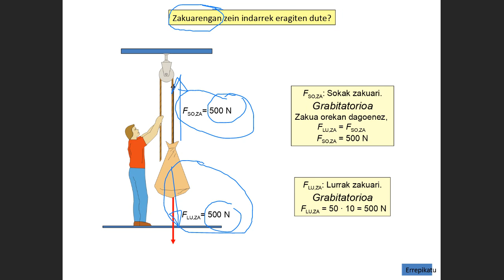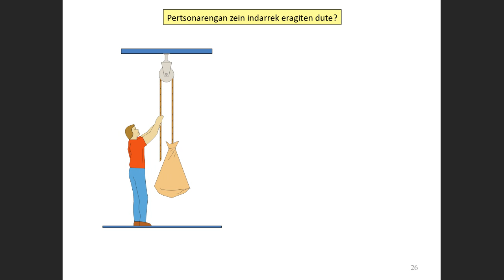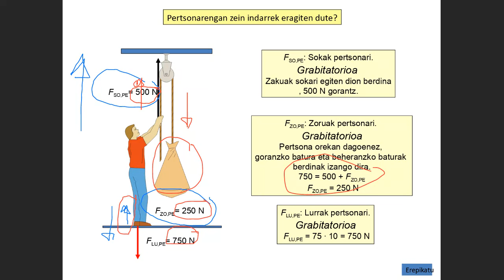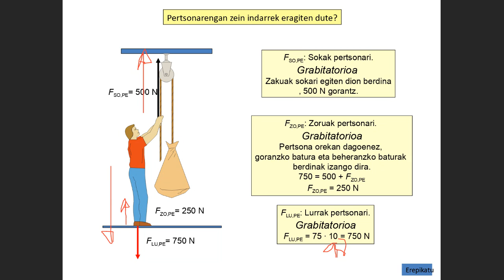7GL12b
Laborategiko 7 klasea 12 atala